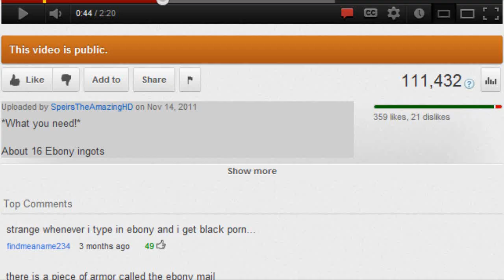Enhanced Riften Skyrim